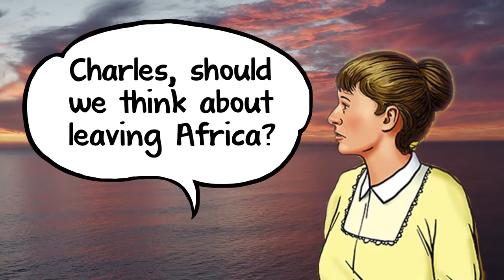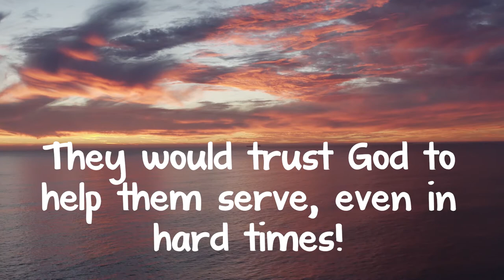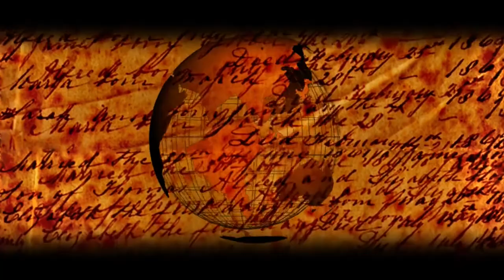Robert Foster, Missionary to Africa: Lesson 1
EST MS 1